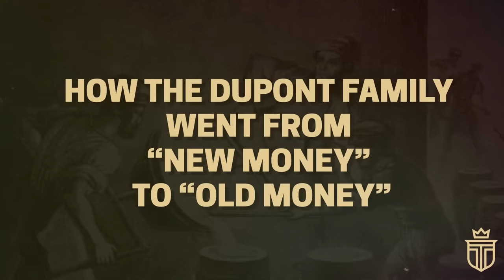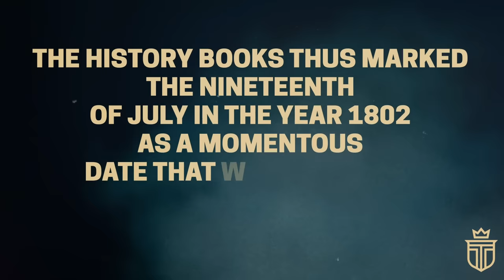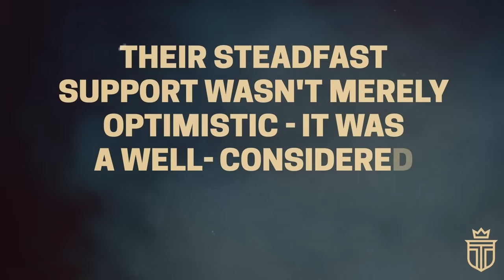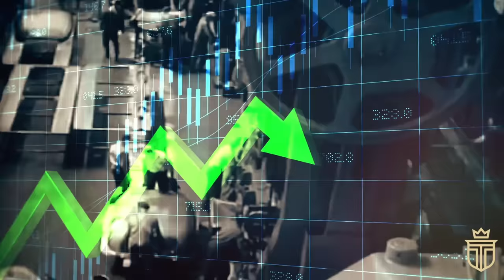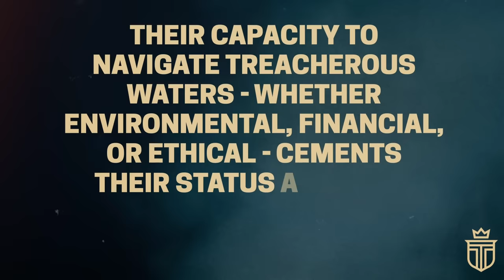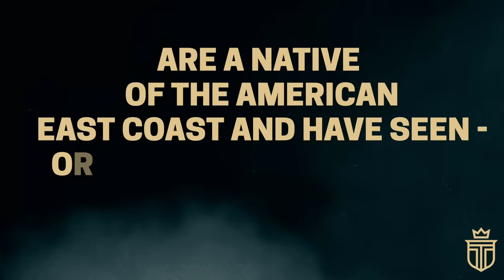The DuPonts: When Your Family Makes Billions From War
When thinking of American “old money” dynasties, you may know families like the Rockefellers, the Kennedys, and the Vanderbilts—storied names that have adorned the country’s cultural and political fabric.

Yet - lurking behind these more publicized dynasties is the saga of the DuPont family—a lineage that arguably eclipses them all in wealth and influence.

TIMESTAMPS
0:00 Introduction
1:19 Chapter 1: The French Origins and The New World
4:21 Chapter 2: Laying the Foundations in America
8:45 Chapter 3: Expansion and Political Reach
11:24 Chapter 4: Du Pont Wealth and Power in the 20th Century
13:52 Chapter 5: Continuation of Power and Adaptation

Our saga commences in 1739 Paris - where Pierre Samuel Du Pont emerges - a figure molded from humble origins yet infused with unrelenting ambition.

You see, the mid-eighteenth century in Paris was rife with socio-economic contradictions—
With the opulence of the aristocracy clashing with the impoverishment of the lower classes -
And all against a backdrop of intellectual enlightenment and cultural awakening.

Despite the austerity shadowing his early years, Pierre Samuel's educational aspirations flourished - nurtured by parents who recognized and fervently nurtured his intellectual propensities.

Certainly, from youth, his intellectual curiosity was insatiable -  perhaps fueled by an internal drive to transcend his modest upbringing or possibly an innate quest to fathom the intricacies of human society.

Without a doubt, this early brilliance was particularly noticeable in areas like economics and philosophy—disciplines that would later anchor the Du Pont family's monumental rise.

Yet, The Dupont’s journey to America was not without blemishes of suspicion.

Rumors circulated about their political alignments back in France - some speculated that Pierre Samuel secretly sympathized with radical Jacobins, notorious for leading the Reign of Terror.

However, a scrutiny of historical accounts dispels these doubts.

In fact, Pierre Samuel Du Pont was a figure of nuanced ideologies - he neither espoused Jacobin ruthlessness nor condoned monarchical rigidity.
He navigated a path in alignment with his principles - rejecting both extremities in a life that was anything but ordinary.

Now, the early eighteen hundreds United States that the Duponts planted their flag in was a youthful nation on the cusp of industrial emergence.
Pierre Samuel du Pont - then a French expatriate teeming with unyielding resolve - had decided within just three years of setting foot on American soil to establish a venture.

The history books thus marked the nineteenth of July in the year 1802 as a momentous date that would herald in the inception of E.I. du Pont de Nemours & Company.
Furthermore, the socio-economic conditions of the era were propitious for du Pont's entrepreneurial leap into gunpowder manufacturing.

America's westward expansion - coupled with escalating geopolitical tensions - made the domestic production of of the family’s future “golden goose” product - gunpowder - not merely viable but indispensable.
Moreover, the U.S. market was primarily reliant on British imports - revealing a gap that begged to be filled.

Now, The American Civil War offered a critical juncture - the Union Army was in dire need of gunpowder.
Recognizing the opportunity, the DuPonts secured profitable contracts - becoming an indispensable supplier in the war machinery.

Indeed, the family didn't merely capitalize on this moment - they revolutionized it.
With remarkable alacrity, the DuPonts expanded their production capabilities to satiate the burgeoning demand.

By the cessation of hostilities, they had ascended to become the globe's preeminent gunpowder manufacturer.
Their coffers swelled - marking their transition from wealthy entrepreneurs to American financial aristocracy.

Yet - this ascent was not without its dark clouds.
As the nineteenth century waned, the DuPonts diversified their influence beyond mere commerce - crafting a multi-pronged strategy to permeate political spheres.

For instance, one notable milestone was the marriage of Eleuthère Irénée du Pont and Alice Belin in 1890.
Alice - daughter of an esteemed Delaware politician - functioned as a conduit, providing the DuPonts a direct line to Delaware's political sanctums.

However, the family's tendrils extended well beyond state lines.
Henry Algernon du Pont - another scion of the family - took on a significant diplomatic role as the US Minister to Italy from 1893 to 1897.

Now, the outbreak of World War 1 offered The Dupont Family yet another stage for their mastery in explosives and gunpowder.